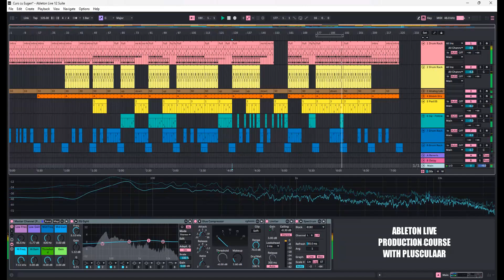Ableton Live - Production Course with Plusculaar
This track is made with my latest student of the production course, if you want to make music with me, learn my technique, have a remix or podcast from me, check out my services